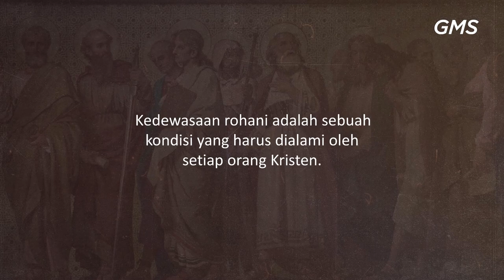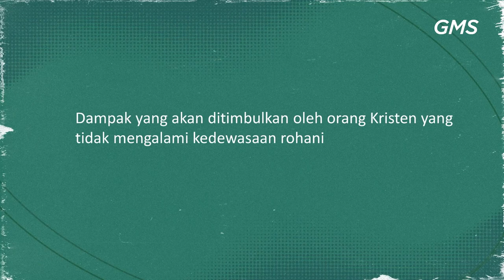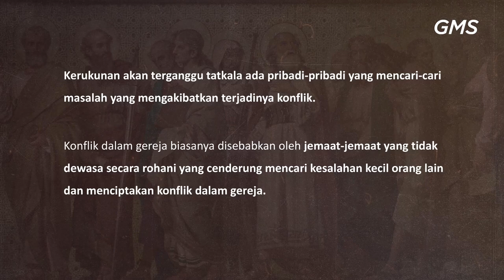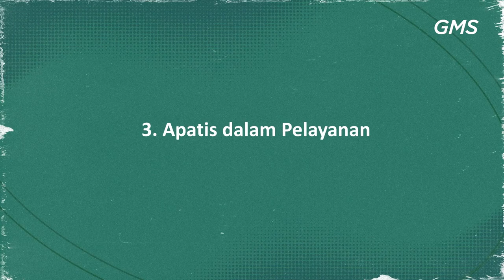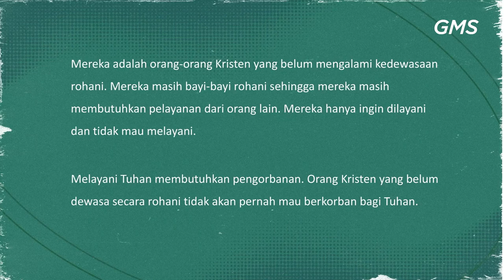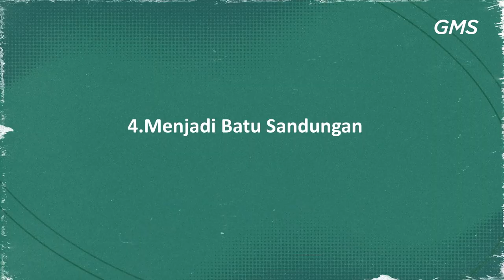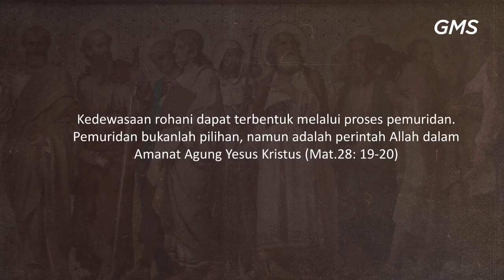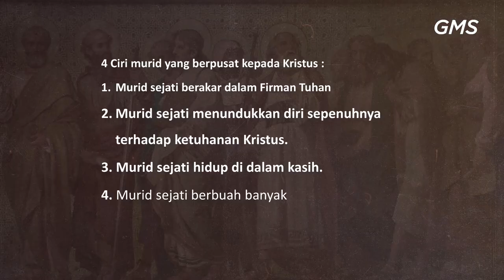GMS SOLO | PEMURIDAN DAN KEDEWASAAN ROHANI - PS ANITA VERONICA